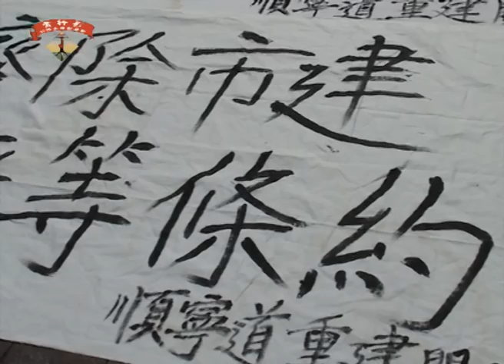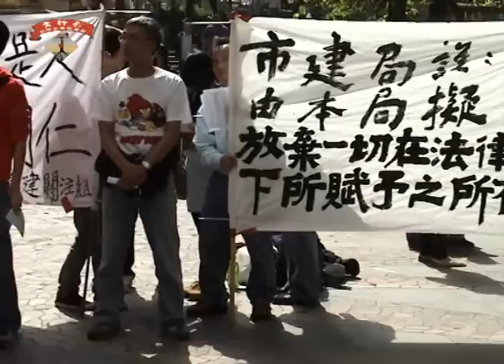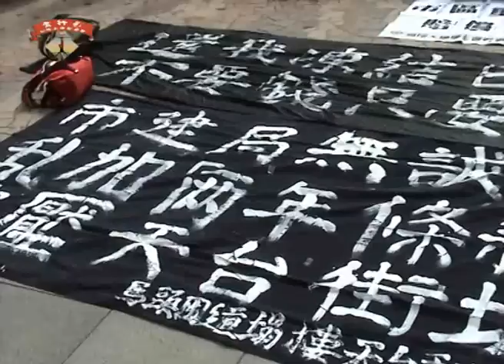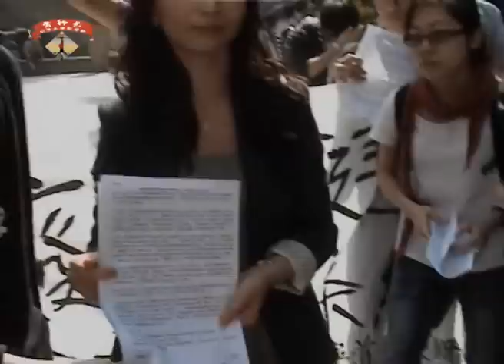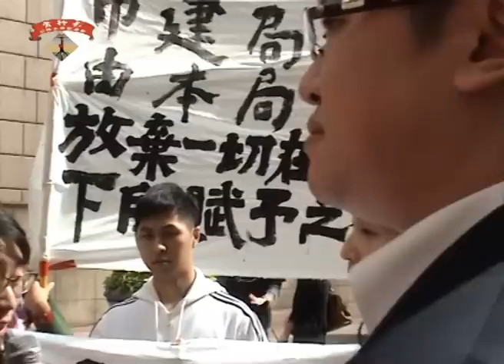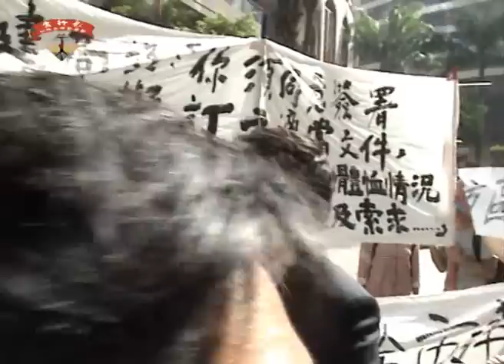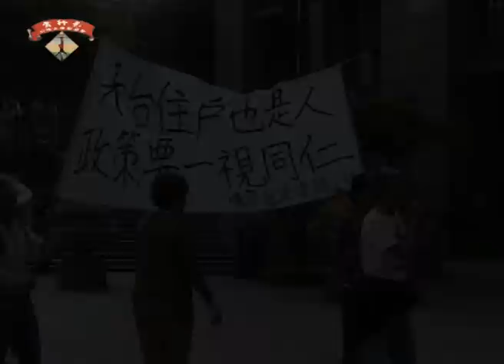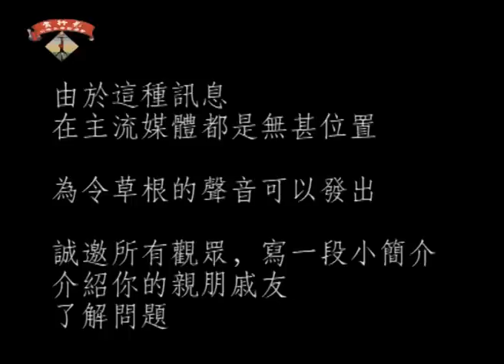信～紀2012.11.2一人一信行動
呼喚公民傳播網絡

由於這種訊息，在主流媒體都是無甚位置，為令草根的聲音可以發出，誠邀所有觀眾，發展公民傳播網絡，寫一段小簡介，介紹你的親朋戚友，了解問題。

由於今次的行動， 將本來面目模糊的大量信件， 變成一個個有血有肉有思想的人。我們認為，在報導上應該盡量呈現所有人。因此，這齣報導影片，也會相對長。

「了解」、「耐心」，也是一種對人的尊重。

市建局對順寧道重建項目的天台街坊何生說：「你須同意簽署由本局擬訂之適當文件，放棄一切在法律、公平原則或體恤情況下所賦予之所有權利、申索及索求. 」

然後給了一份「正式協議書」何生，要求何生簽名承諾２０１３年１月中搬走，但何生承諾之前，市建局不會進行任何安置的程序。即簽署後，即使市建局沒有為何生提供原區安置，何生也無法拒絕，亦不能追究。 而市區重建局成立初寫下一紙《市區重建策略》，承諾會「保存社區網絡」、會「妥善安置租戶」等等，則完全沒了縱影。事實上，市建局擁有〔收回土地條例〕，遇到不聽話的業主也可以抬出來，何況更弱勢的租戶？市建局這是多此一舉，根本無須這様咄咄逼人，其實無非都是想恐嚇人，以及日後還可以公開同外間講：「係佢自己簽了協議又不肯走！」

因著這種對基層的不公平待遇，許多市民都激怒，因此，2012年11月2日，有60多個市民，帶著626封給市建局的信。來到市建局樓下， 要求做抗議行動中，近乎最「卑微」的一種﹣﹣「遞交請願信」。參與是次行動除個別個人外，還包括來自不同的地區組織、勞工團體、人權組織、社運團體及各專上學院的學生。每人代表自己，也代表其他不能出席的市民，告訴市建局，不要再這樣欺侮基層市民。想不到，市建局的高級社區發展經理們，連最基本的公關都不願意做。接信期間，八次企圖擅離現場...幸被聲援人士以「不作身體接觸」為原則，成功攔阻...雖然最終因為混亂間散失了五十幾封信，但最後找回，下週將寄到市建局。

鳴謝：插曲～點解我要嚟 ｜曲／詞：凡人｜ 演奏：噪音合作社